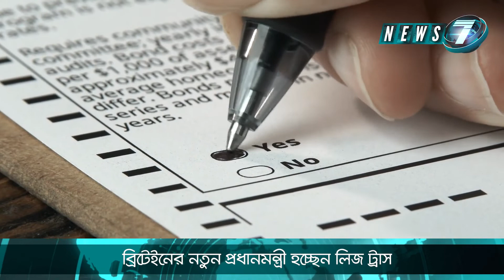ব্রিটেইনের নতুন প্রধানমন্ত্রী হচ্ছেন লিজ ট্রাস | News 7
সত্যের সন্ধানে আগন্তুক এক নতুন সম্ভবনা নিয়ে "নিউজ সেভেন" থাকবে আপনাদের পাশে। লাইক, শেয়ার ও কমেন্ট করুন।